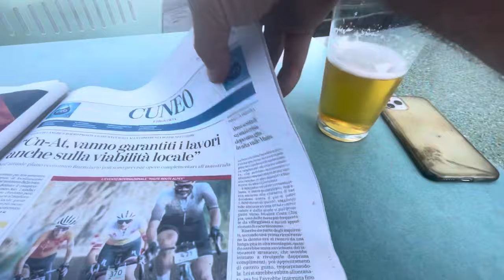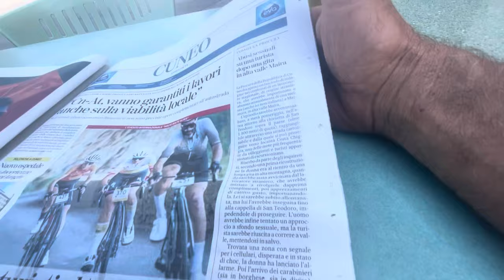Az.Giraudo Aldo🫛raccolta fagioli 🫘 Joon Dear 5100m Fend210vario Double Master IV New Holland TM140